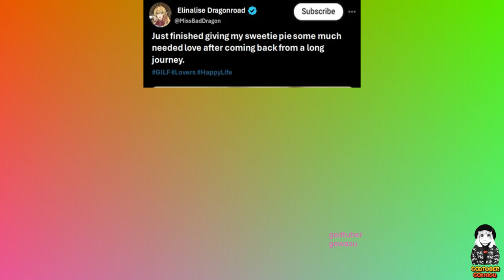Anime Memes 2024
sc:507507